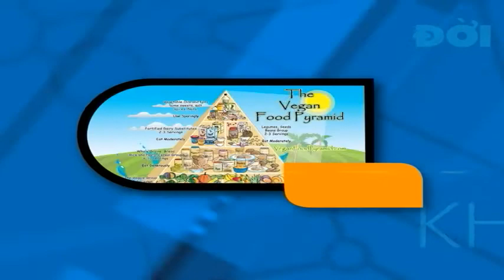KHOA HOC SUC KHOE DOI SONG BS TUAN APR 25 2015